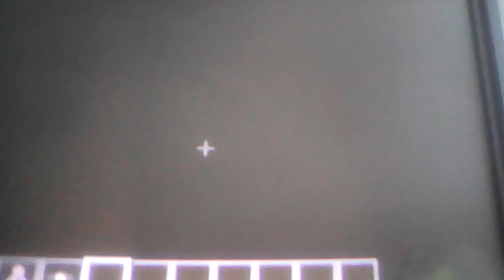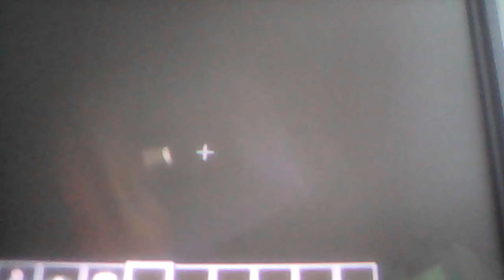Freddy Fazbears pizza in Minecraft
OK, I guess I am a little obsessed